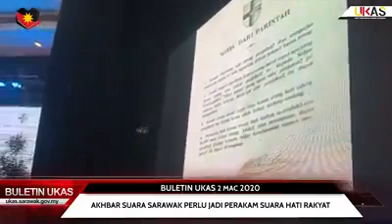BuletinUKAS EDISI TENGAH HARI 2 MAC 2020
Laporan berita ringkas dan padat bersama penyampai Nurul Atiqah Hassan.

Berita Hari Ini:
1. Ketua Menteri Sarawak Mengadakan Pertemuan Dengan Perdana Menteri Di Kuala Lumpur
2. Sokong Perdana Menteri Demi Kestabilan Politik Negara
3. Ubah, Kaji Semula Kanun Tanah Negeri Bukan Kerja Mudah
4. Akhbar Suara Sarawak Perlu Jadi Perakam Suara Hati Rakyat

Saksikan BuletinUKAS setiap hari jam 1.00 tengah hari dan 8.00 malam serta berita Rangkuman Wilayah Selatan, Tengah dan Utara pada jam 5.00 petang pada setiap Selasa, Rabu dan Khamis di media sosial

Layari portal Untuk dapatkan berita lain dari negeri Sarawak